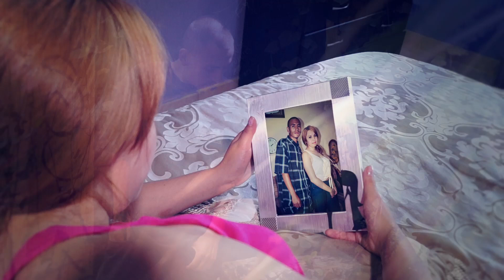Mr Pepo - Jugaste con fuego (Video Oficial)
Arte Visual Fillms
Dir. Carlos Nava